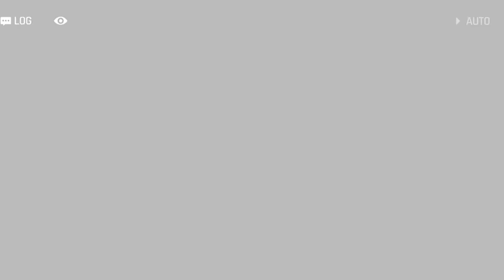[ Counter:Side | Story ] Substream | Delta Seven Pathfinder | Dead end Road | Part 1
Progress: Cốt truyện
Game: Counter:Side
Contents: Đường cùng - Karin Awakened - Shiyoung Re-arm